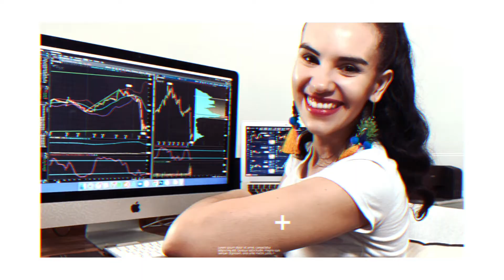¿Estás cometiendo alguno de estos ERRORES con tu DINERO?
Siempre digo que el dinero no es el fin en la vida de nadie, pero sí el medio para cumplir sueños. Pero si hoy el dinero está siendo un problema en tu vida, quizás estés cometiendo alguno de estos 10 errores que te muestro en este video.

⭐ Hazte parte de mi familia, donde comparto contenido ÚNICO (Es Gratis)

Déjame tus comentarios abajo 👇👇👇

Dale un Like al video si te gustó 👍